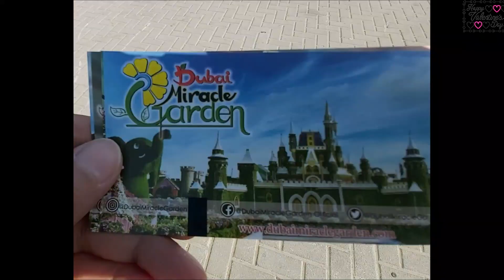Valentine's day Special Video|| Miracle garden|| Happy Valentine's day| Miracle Garden Dubai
Valentine Day
Miracle Garden

Happy new year to all my friends & Viewers 🎉🎉🎉